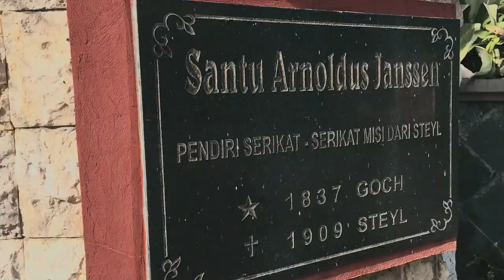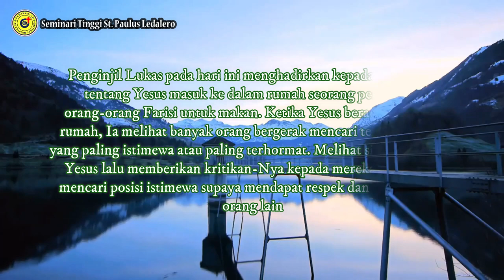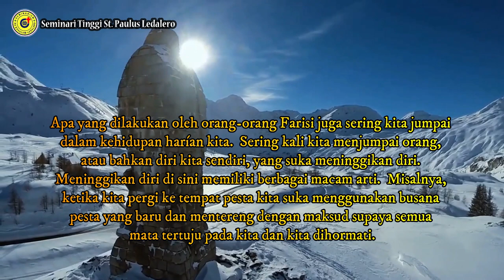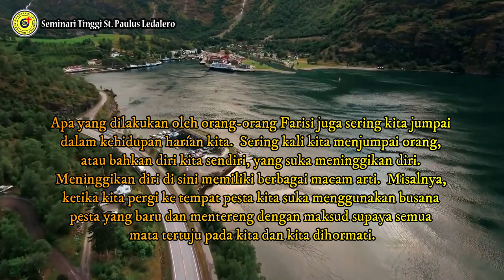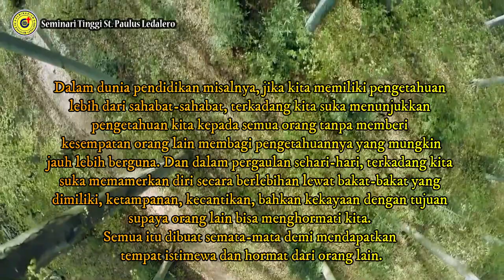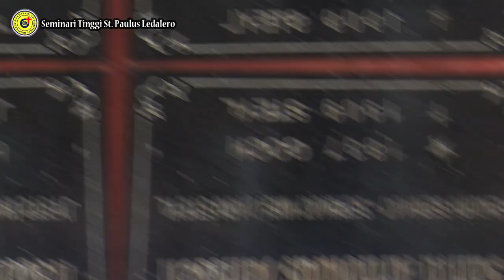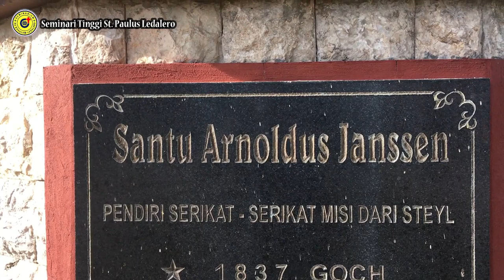JANGAN MENINGGIKAN DIRI - (Sabtu, 30 Oktober 2021) Renungan Harian Frater Ledalero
Renungan: Fr. Fridz Talan, SVD
Pengisi Suara: Fr. Onno Jonsi, SVD